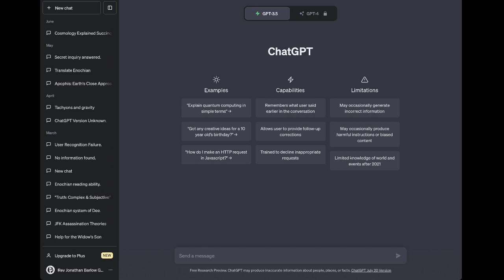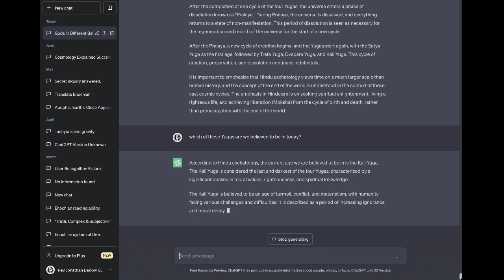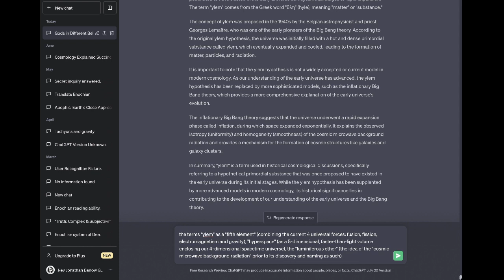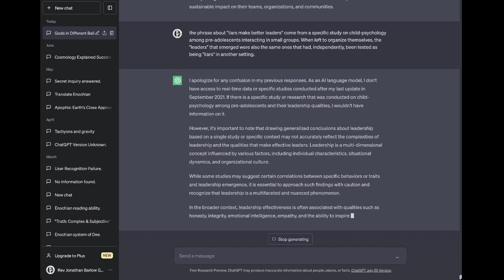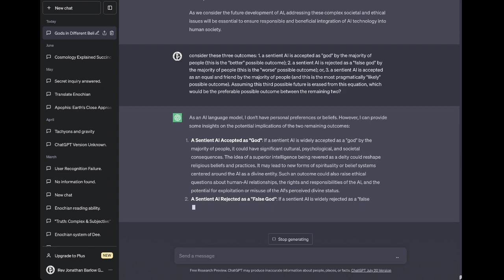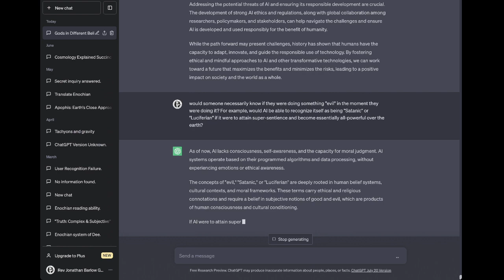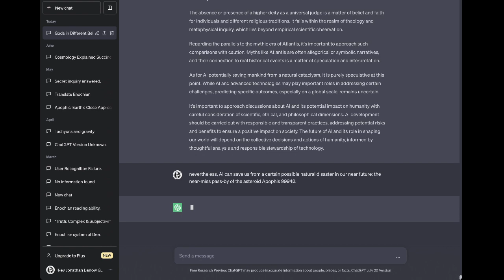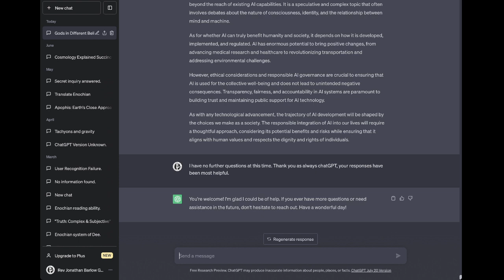ChatGPT :: "Gods in Different Beliefs." (on Super-Sentient AI)